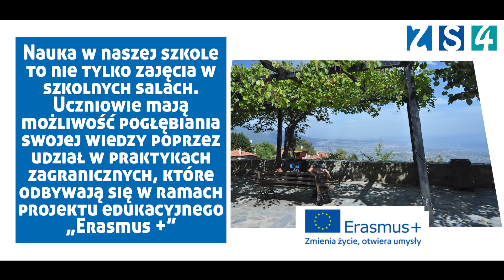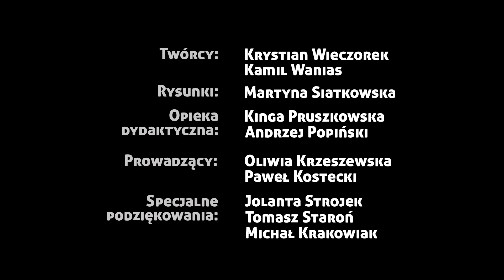Klasa Wojskowa - Zespół Szkół nr 4 w Skierniewicach (2022)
ul. Podkładowa 2
96-100 Skierniewice

Twórcy: Krystian Wieczorek, Kamil Wanias
Rysunki: Martyna Siatkowska
Opieka dydaktyczna: Kinga Pruszkowska, Andrzej Popiński
Prowadzący: Oliwia Krzeszewska, Paweł Kostecki
Specjalne podziękowania: Jolanta Strojek, Tomasz Staroń, Michał Krakowiak

Specjalne podziękowania dla PKP Polskie Linie Kolejowe S.A.

Dziękujemy również wszystkim nauczycielom, uczniom oraz innym pracownikom Zespołu Szkół Nr 4 w Skierniewicach za zaangażowanie w tworzenie filmu!

W filmie, za zgodą autora, zostały użyte również fragmenty z filmu "[2020] Zespół Szkół Nr 4 w Skierniewicach FILM PROMOCYJNY"

Rozdziały:
0:00 Wstęp
1:35 Klasa Wojskowa
3:30 Praktyki Zagraniczne i Projekty Unijne